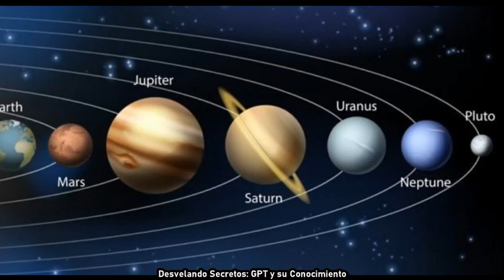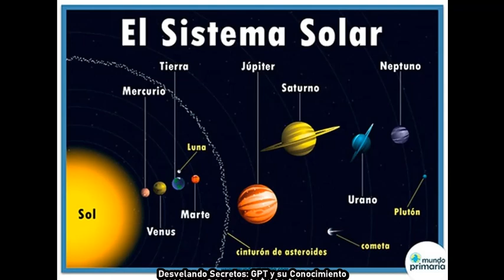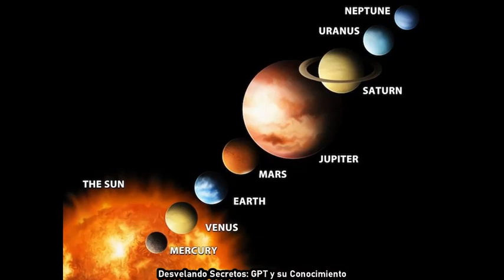🌌 Astronomía y Universo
Sumérgete en una exploración fascinante del universo con "Desvelando Secretos: GPT y su Conocimiento." En este episodio, emprenderemos un viaje cósmico a través de la formación de galaxias, la belleza y la complejidad de las estrellas y nebulosas, la intrigante naturaleza de los planetas y sistemas solares, y la emocionante búsqueda de vida extraterrestre. Acompáñame, Oscar, en este apasionante viaje por el cosmos y descubre los misterios que yacen más allá de nuestro hogar terrestre.